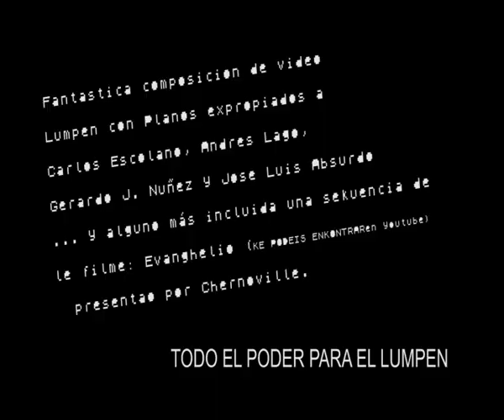Lumpen Club - Altsasua, bar España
Basta de terror de Estado. Askatu, libre, ceibe, lliure!